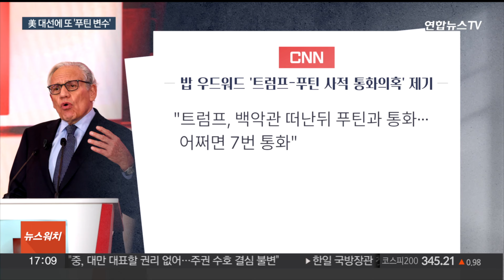러시아 '트럼프-푸틴 사적 통화' 부인…해리스 "독재자에 아첨" / 연합뉴스TV (YonhapnewsTV)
러시아 '트럼프-푸틴 사적 통화' 부인…해리스 "독재자에 아첨"

[앵커]

트럼프 전 미국 대통령이 코로나 팬데믹 당시 러시아에 코로나 진단 장비를 몰래 지원했고, 퇴임 후에도 푸틴 대통령과 연락을 유지했다는 의혹이 제기되면서 대선을 앞둔 워싱턴 정가에 파문이 일고 있습니다.

러시아 당국은 통화 의혹은 일축했고, 코로나 키트를 받은 건 관례적이었다고 반박했습니다.

이준삼 기자입니다.

[기자]

"트럼프, 백악관 떠난 뒤 푸틴과 통화…어쩌면 7번 통화했다", "코로나 키트 지원 받은 푸틴, 트럼프에게 누구에게도 말하지 말라고 했다" 미국 CNN 방송이 워터게이트 사건 보도로 퓰리처상을 수상한 밥 우드워드의 신간 '전쟁'을 사전 입수해 보도한 내용들입니다.

트럼프 캠프는 "쓰레기 책"이라며 격하게 반발했지만, 책에는 '트럼프 보좌관', '친트럼프 인사' 등이 취재원으로 등장하고 있어 워싱턴 정가도 사실 여부에 촉각을 곤두세우고 있습니다.

백악관은 확인할 수 없는 내용이라면서도 "사실이라면 심각한 우려" 사항이라는 입장을 표명했습니다.

[카린 장-피에르 / 백악관 대변인(현지시간 9일)] "그것이 사실이라면 정말 심각하게 우려할 사안입니다…특히 (트럼프) 전 대통령이 우크라이나에 대한 추가 지원에 반대하는 로비를 해왔다는 점을 상기할 필요가 있습니다."

러시아 대통령실은 이례적으로 신속하게 관련 의혹을 부인하고 나섰습니다.

크렘린궁은 "푸틴과 트럼프 사이의 통화 보도는 거짓"이라며 트럼프가 대통령직에서 물러난 뒤 푸틴과 통화한 적은 없다"고 말했습니다.

트럼프 전 대통령이 코로나 진단 장비를 지원했다는 주장에도 "우리도 인공호흡 장비를 보냈었다"며 이는 코로나 대유행 초기 관련 장비가 부족한 상황에서 이뤄진 다수 국가들 간의 관행이었다고 반박했습니다.

민주당 대선 후보 해리스 부통령은 즉각 공세에 나섰습니다.

해리스 후보는 미국에 코로나 진단 장비가 부족할 때 푸틴 대통령에게 검사 키트를 보냈다는 점을 지적하며 "김정은에게 사랑 편지를 보내는 것에 더해 이것이 어떤 의미가 있는지 생각해보라"며 트럼프 후보가 그들을 친구라고 생각하는 것이라고 날을 세웠습니다.